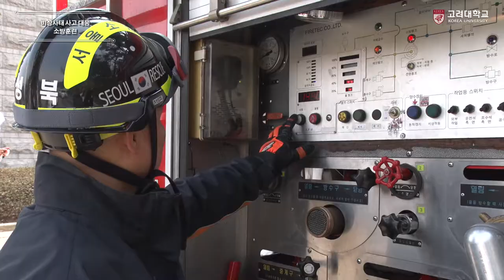[고려대학교 Korea University] 비상사태 사고 대응 소방훈련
비상사태 사고 대응 소방훈련

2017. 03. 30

고려대학교 중앙광장 앞(건물신축공사장)